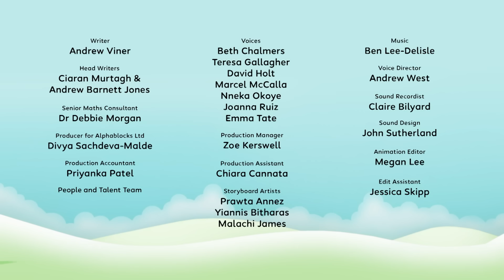We Need Another Hero | S7 E10 | Learn Times Tables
🚨 Don't miss the new episode "We Need Another Hero" on CBeebies tomorrow! 🌊 Octoblock is in the Octocave, dealing with a flurry of octo-alerts, when Forty shows up to help with a level 5 alert. When the system goes haywire, it's up to Octoblock and the Super Eights to save the day and introduce the Numberblocks from the Eight Times Table! 💪🔢